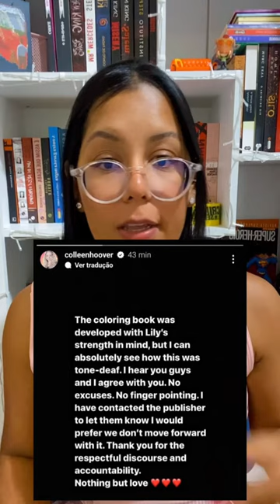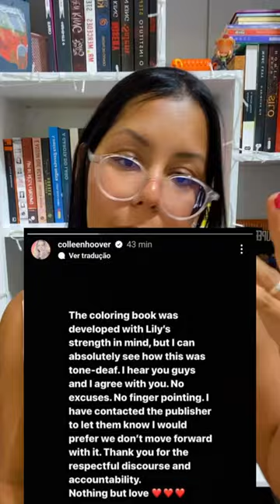COLLEEN HOOVER EM MAIS UMA POLÊMICA | ISABELLY MORAIS